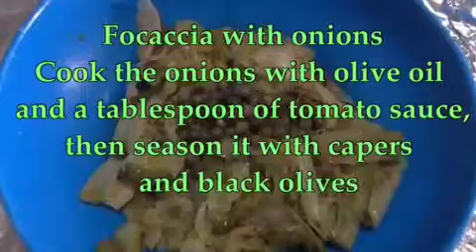Focaccia with Manitoba flour, Monopoli (Puglia) Italy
Focaccia with manitoba flour
Basic dough
g . 200  of manitoba flour
g . 200 of flour
ml . 30 of oil
a brewer's yeast
ml . 350 of water, salt q . b .

In a bowl ,dissolve the yeast with two tablespoons of flour and ml . 0.5 of warm water. Make it rise for 15 minutes, Into the mixer put  ml . 300 of warm water, oil ,  manitoba flour , flour, salt . Knead for a few minutes , then add the yeast dough and knead.

Empty focaccia
Roll out the basic dough into an oiled pan, season with tomatoes and oregano. Make it rise for an hour. A rising occurred bake at 180 degrees for about twenty minutes .

Focaccia with onions
Cook the onions with olive oil and a tablespoon of tomato sauce  , then season it  with capers and black olives. Roll out the dough base , after having done it rise, in a oiled pan , add the onion  Roll the dough out , fold the edges inside. Bake at 180 degrees for about twenty minutes .

Focaccia with ham and cheese
Roll out the dough leavened , add ham and cheese . Roll out the dough to the outside, folding the edges inside. Bake at 180 degrees for twenty minutes .

Unique mixture A thousand ways to make focaccia